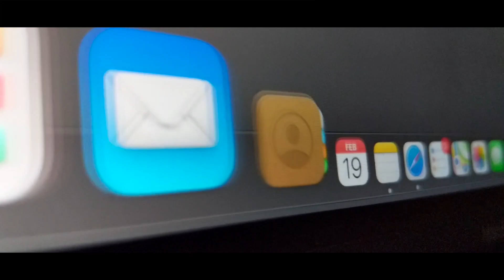BUY LAPTOP FROM INDIA OR CANADA?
If you already have any existing working old laptop in India, then please consider bringing it as it will help you in initial days and then if you want to switch then go according to the DEAL days and buy the new one from canada.